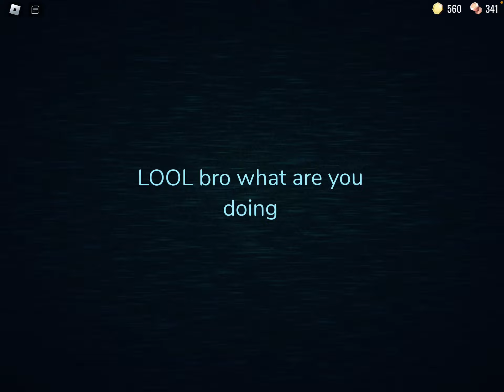New super hard mode seek chase showcase new animations